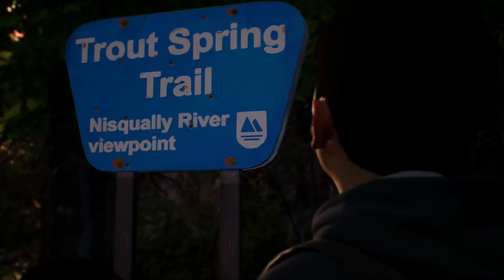Life is Strange 2 - Parte 2: Acampar [Legendado PT-BR]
Hey, seja bem-vindo a minha série em HD, 100% Legendado em Português de Life is Strange 2 para PS4, um dos maiores sucessos modernos publicados pela SquareEnix! Neste episódio iremos Acampar!